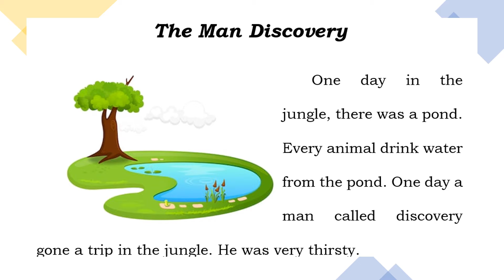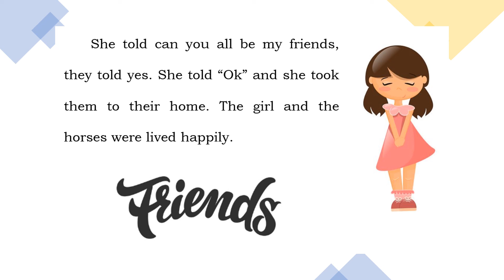Ba Bing Bo Stories Series 4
Ba Bing Bo Stories

The Man Discovery
The Horse Family

by Architaa Nathan